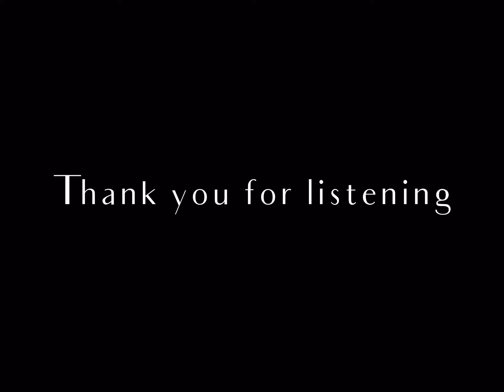Original Song “Future Self” unplugged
I wrote this song a few years ago. I’ve always been interested in the thought of how time moves? And how we love through it. The future versions of ourselves are learning from our present, just how our present selves are learning from our past. It’s a weird and beautiful thought, I can definitely get lost in it.
I hope this resonates with you. If it does, please share with someone. Your friend, your instagram, your mom, some dude at work. Social media is such a weird tool, but we’ve all got to work together for things to reach the people that need it.
-Angie

Song copyright Angie Lynn